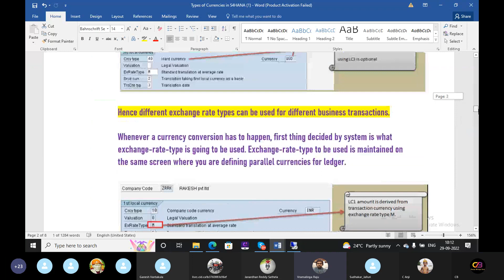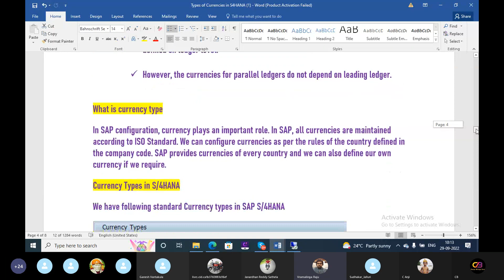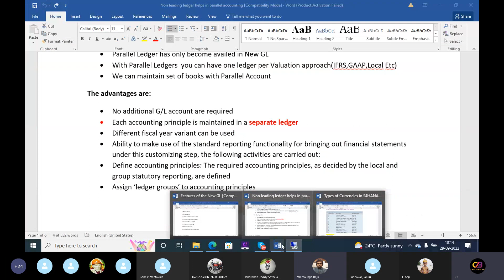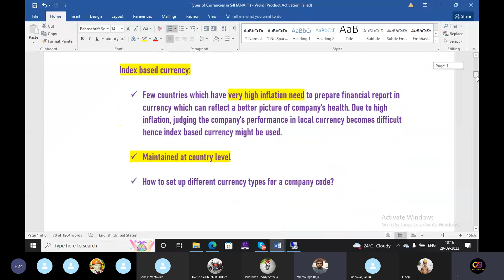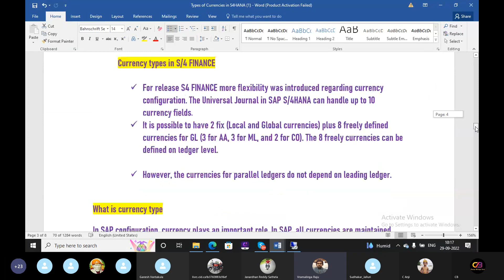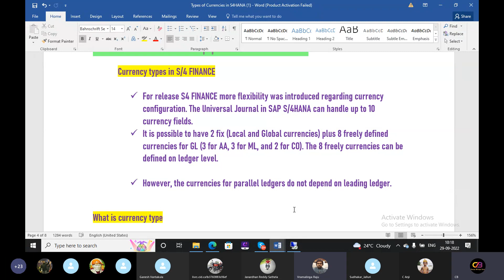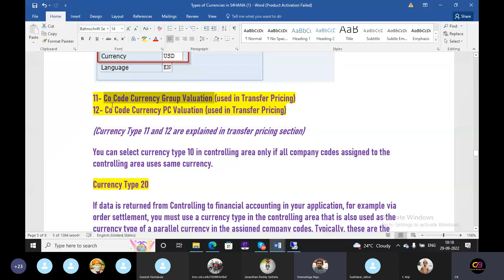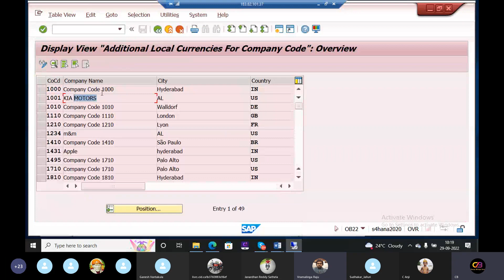Type of currencies in S4HANA-SAP FICO Course in Telugu-SAP FICO in Telugu-Chanu SK Infotech